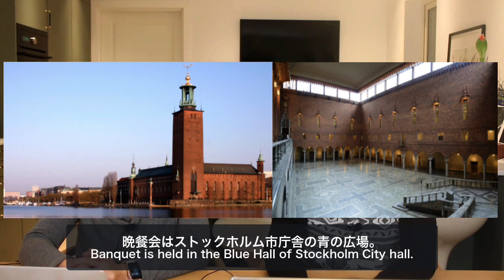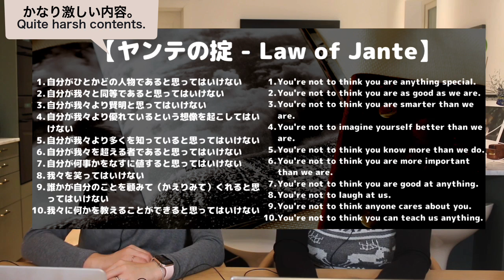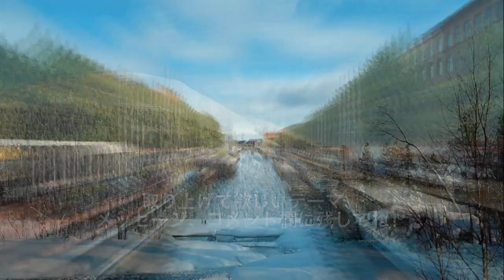同調圧力を考えるinスウェーデン | Peer pressure in Japan, what is it? | Eng subs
ノーベル賞、真鍋さんの記者会見を見て思うこと。個人主義と同調圧力は共存可能か、北欧スウェーデン在住日本人が考えた。
Things we thought when watching Mr. Manabe’s Nobel press conference. Is Peer pressure and Individualist coexistable?

真鍋さんの記者会見フル動画/Full video of Mr. Manabe’s news conference：

【この動画のもくじ/Contents】
0:28　ノーベル賞、スウェーデンでは/Nobel ceremony in Sweden
2:20　真鍋さんのこと/About Mr. Manabe
3:42　ヤンテの掟、個人主義と同調/Jante Law
6:23　同調圧力について/Peer Pressure
9:13　同調と協調、北欧では/Conformity and cooperation

※これからもどんどん更新していきます。

【Who are you? 私たちはだれ？】
ノードラボ「北欧研究室」は北欧現地から直接お届けする、情報深掘りチャンネルです。さまざまなトピックをとりあげ、在住者の視点で深掘りしていきます。

●室長ヨウコ：スウェーデン在住歴16年。スウェーデン人の夫と二人の子供を持ち「ゆりかごから墓場まで」をリアルに体験中。2007年に北欧雑貨の雑貨輸出会社を起業。2018から北欧雑貨ショップ「ソピバ北欧」店長もやってます。
Clubhouseは @yoko.dah です。こちらもよろしく！
●研究員マホ：北欧在住歴3年。スウェーデン人との結婚を機に移住。スウェーデン企業でITコンサルタントとして働き、スウェーデンらしい社会でたくさんの発見をする日々。
★室長ヨウコが運営する北欧雑貨ショップ★
ほんものの北欧が感じられる北欧雑貨をお買い物いただけます。
★Bon Aibonさんと作った北欧Fikaキットシリーズ↓
★YKRさんと作った、北欧白樺樹皮細工／ネーベルスロイド、手作りキットシリーズ↓
★北欧雑貨卸専用の会員サイト（雑貨バイヤー様専用です）：
ソーシャルネットワークでも、北欧現地の生活の様子がわかる情報を発信中。
是非チェックしてみてくださいね。